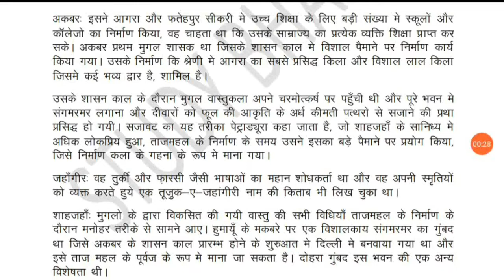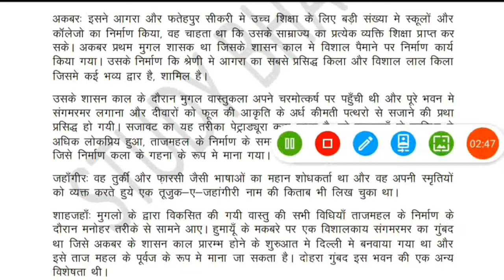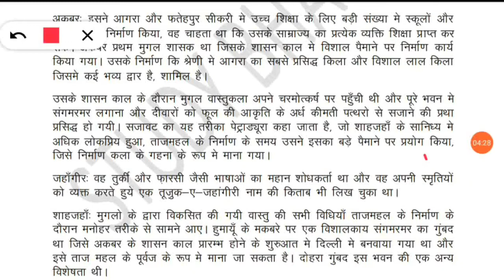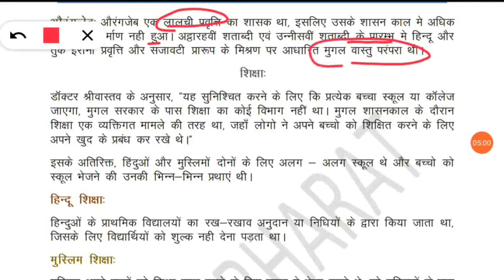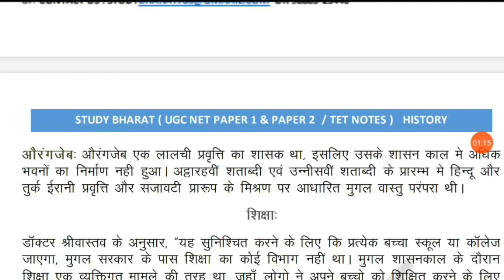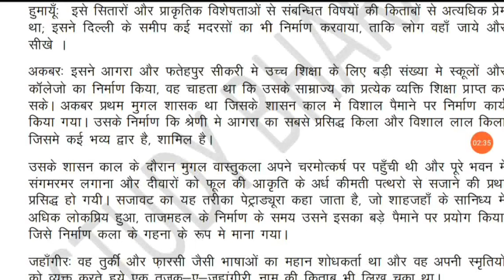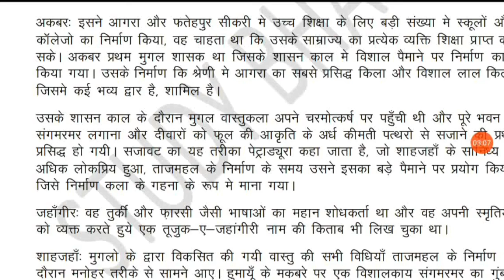Mughal Kings Works || मुगल राजाओं के कार्य || Lec 17 unit 4 history ugc net 2020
English medium Paper 1 ( AMAZON )
Hindi medium   Paper 1 ( AMAZON )
JAI HIND